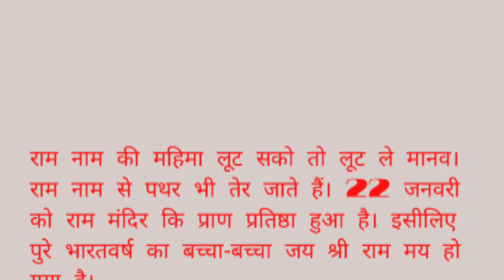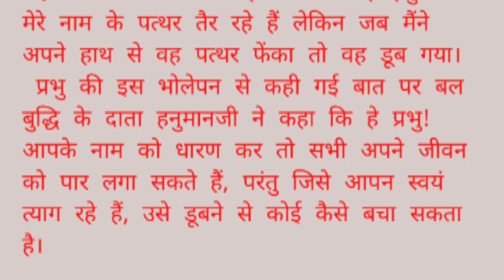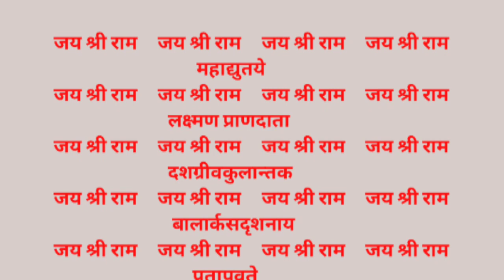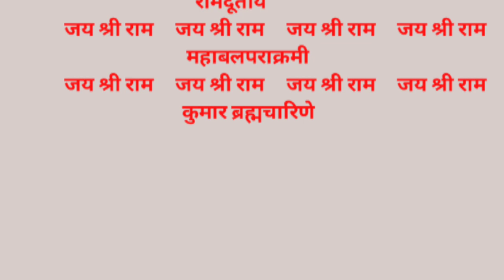राम नाम की लूट है प्यारे | Ram Naam Ki Loot Hai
राम नाम की लूट
राम नाम की लूट है
राम नाम की लूट भजन
🚩राम भजन-राम नाम की लूट है 🚩( ram naam ki loot hai ) भक्ती भारत
devotional songs
ram new song
bhakti song
राम नाम के हीरे मोती
shyam baba new song
2020 new songs
new bhajan song
tanishk bagchi new song 2021
ram song
ram naam ki loot hai song
devotional song
भक्ति
भक्ति भजन
भक्ति गाने
भक्ति वीडियो
स्तुति
श्री राम
लक्खा देवी भजन
नवरात्री स्पेशल भजन
शुक्रवार स्पेशल देवी भजन